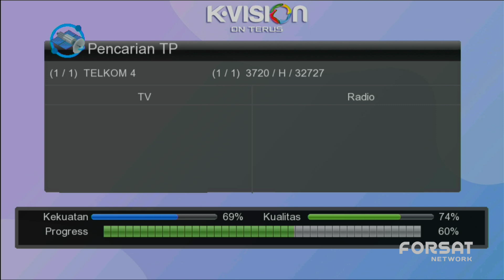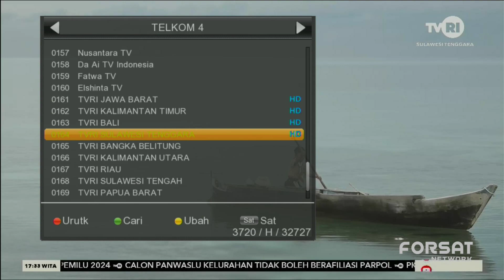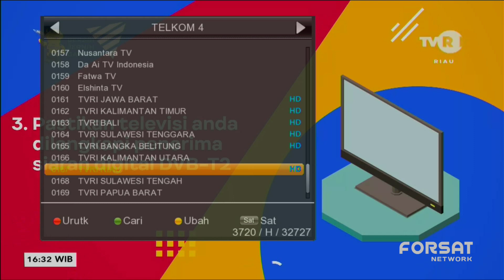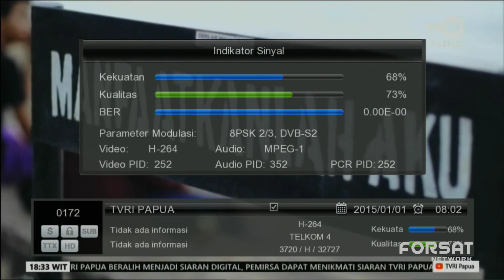MENCARI SIARAN (TVRI SUMUT) (TVRI BALI) (TVRI RIAU) (TVRI KALTIM) (TVRI PAPUA) DI SATELIT TELKOM 4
DAFTAR CHANNEL TVRI STASIUN DAERAH DI FREKUENSI 3720 H 32727 SATELIT TELKOM 4

- TVRI SUMATERA UTARA
- TVRI JAWA TENGAH
- TVRI JAWA BARAT
- TVRI JAWA TIMUR
- TVRI BALI
- TVRI PAPUA BARAT
- TVRI RIAU
- TVRI SULAWESI TENGGARA
- TVRI BANGKA BELITUNG
- TVRI SULAWESI BARAT
- TVRI NUSA TENGGARA TIMUR
- TVRI SULAWESI TENGAH
- TVRI GORONTALO
- TVRI KALIMANTAN UTARA
- TVRI KALIMANTAN TIMUR
- TVRI PAPUA